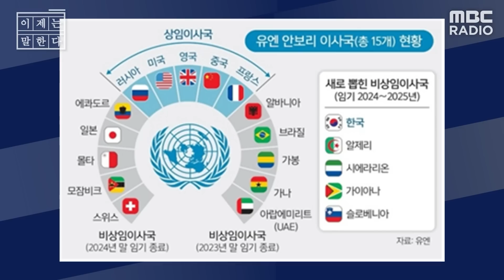[이제는 말한다] 평양 남북정상회담과 9.19군사합의...한반도 평화 위해 윤석열 정부가 해야 할 일은? 5회 with 더불어민주당 의원 윤건영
2023년 6월 8일 [이제는말한다]

정치의 역사를 새로쓰다
시선집중 라이브 회고록
유튜브 연장방송 [이제는 말한다]!

| 출연 : 김종배 시사평론가 & 윤건영 더불어민주당 의원